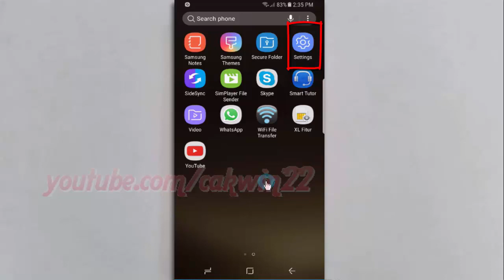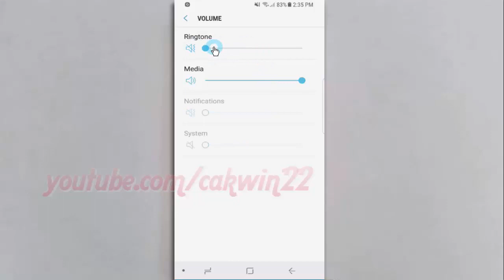Android Nougat : How to Increase or Decrease Ringtone Volume on Samsung Galaxy S8 or S8+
This video show How to Increase or Decrease Ringtone Volume on Samsung Galaxy S8 or S8+.  In this tutorial I use Samsung Galaxy S8 SM-G950FD International version with Android 7.0 (Nougat).